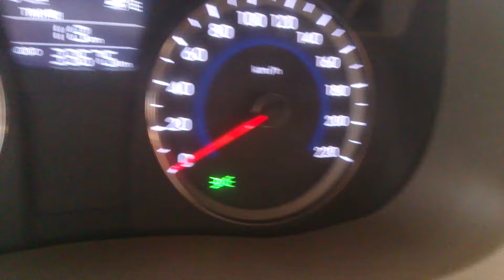Car Trip Meter or Trip Odometer resetting of HYUNDAI accent 2014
Trip meter measure distance travel and can reset at any point of a journey. They have trip A and trip B that can be use  and reset thru a reset button.